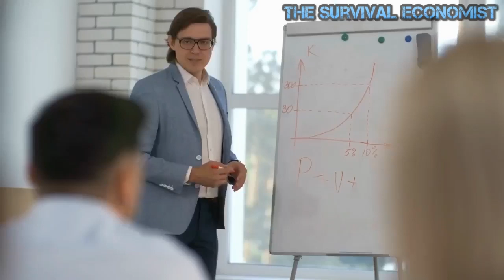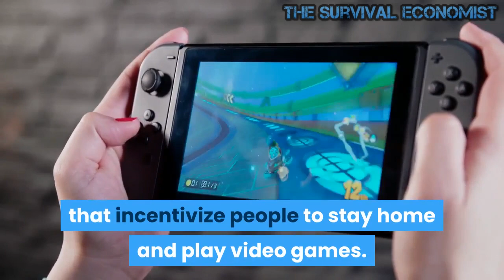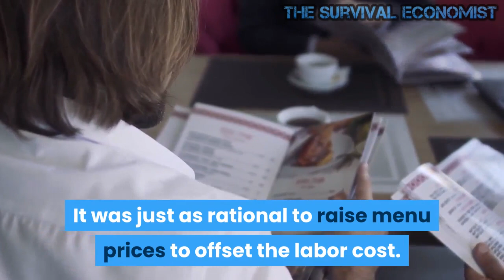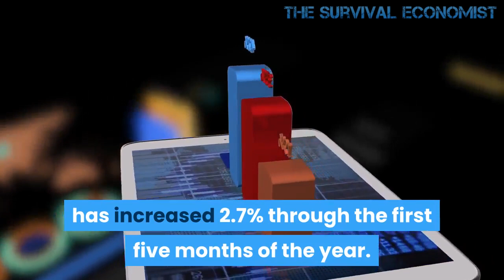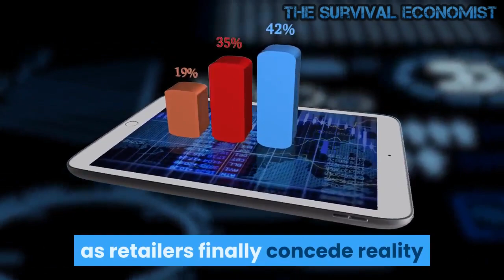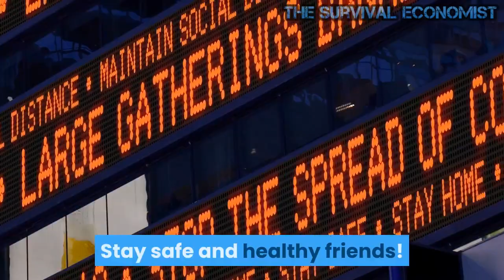Inflation Is Worse Than You Think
Government programs, political campaigns and wishful thinking can’t trump economics. In the end, economics always wins.

Chipotle’s recently announced menu price hikes bear this out.

Chipotle was the darling of the “Fight for $15” crowd last month when it announced wage hikes for all its workers that will bring average pay to $15 an hour. “See! Companies can pay a living wage,” proponents of boosting the minimum wage exclaimed.

It took less than a month for economic reality to catch up.

This week, the restaurant company announced menu price hikes of about 4% to cover the higher wages. Now people are angry that they’re going to have to pay more for a burrito.